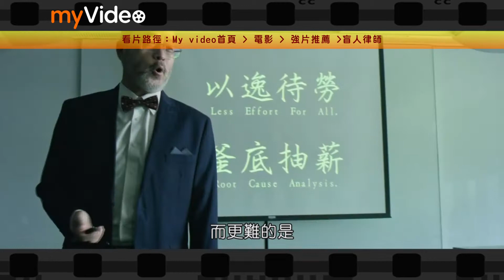My video好片推薦-109 0331 盲人律師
看片路徑:myVideo首頁›電影›紀實傳記›盲人律師
劇情介紹:改編自台灣首位視障律師故事及台灣史上最大職業災害求償案!小米對抗大鯨魚的訴訟之路！一個盲人，該怎麼打贏跨國集體訴訟案件?
myVideo 優質電影任你選